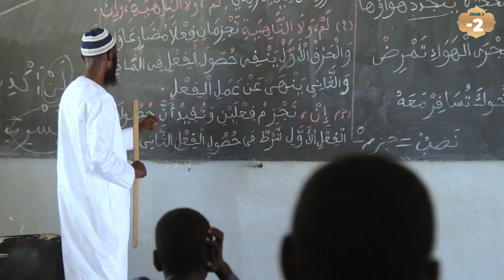NDIASSANE JOURNAL DU GAMOU du Dimanche 30 09 2023 Wolof Pr Moussou Ndiaye